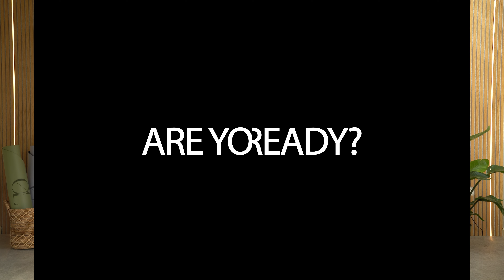30 MIN FULL BODY MOBILITY AND ISOMETRIC STRENGTH WORKOUT- No Repeats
Lose stiff hips, hamstring, chest and increase your strength with this 30 minute full body mobility and strength home workout. This is a no repeats, low impact, follow along workout designed to increase your joint mobility and overall strength.